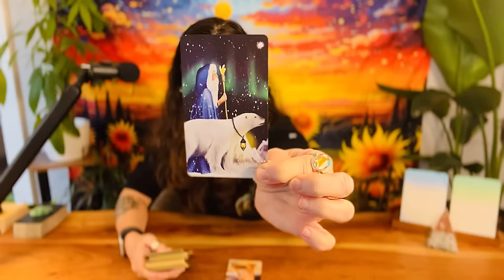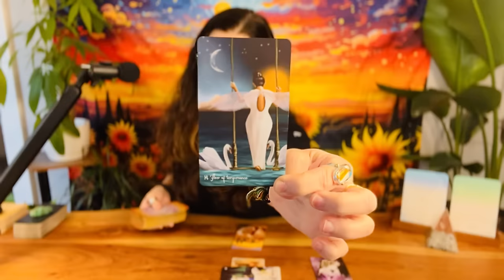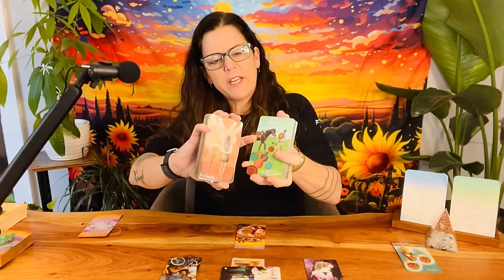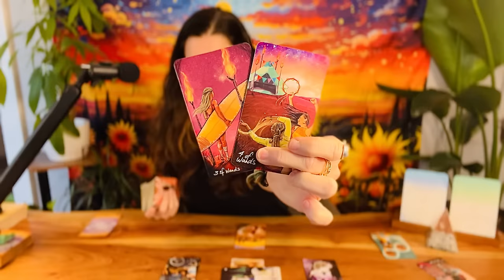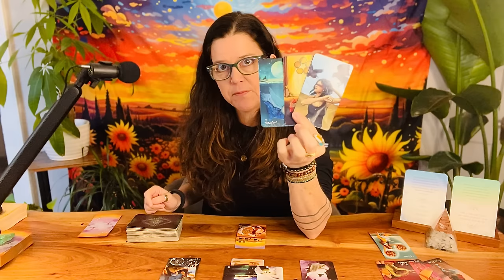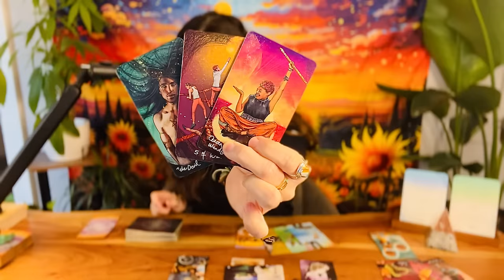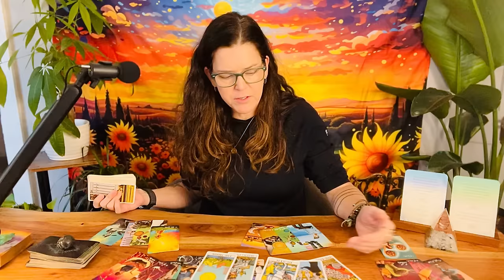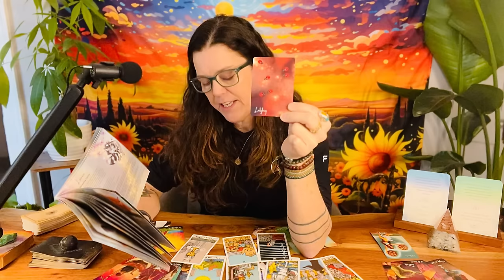SAGITTARIUS ♐︎ “Blessed Journey! Believe In Yourself Sag! Luck Is On Your Side” APRIL 2024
Hi! This guided message is a General+Love+Tarot+Oracle Reading for your Sagittarius Sun/Moon/Rising/Venus placements for: April 2024.

TAROT & ORACLE DECKS 🔮 I LOVE 💗 & USE:

TAROT 💫

ORACLE✨